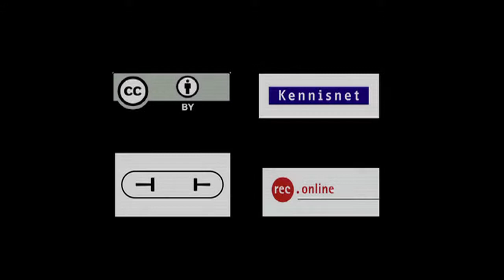Tek Tok late night 5 6 Michael van Wetering en Madelief Keyser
Zoals altijd aan het einde van elke Tek Tok late night: de partner van de avond. Dat was deze keer Kennisnet. Michael van Wetering en Madelief Keyser vertellen wat ze van de avond vonden. En terwijl in de grote zaal het praatprogramma was, konden de bezoekers in de kleine zaal allerlei onderwijs applicaties testen en reageren via een stemformulier.

Madelief geeft een korte impressie. 45 mensen hadden een formulier ingevuld met een oordeel over de applicatie die ze hadden gezien. Uiteraard met aanvinkbare smileys en ruimte voor toelichting. Er was niet een duidelijke winnaar, de meesten werden wel positief beoordeeld. Vooral als de ontwikkelaars de moeite namen scholen te betrekken bij de ontwikkeling en meer een volledige lesomgeving bieden ipv een losse app.

Tek Tok late night 4 juni 2013
Presentatie: Chris van 't Hof
Video: Rec.online
Locatie: Paard van Troje Den Haag
Partner: Kennisnet